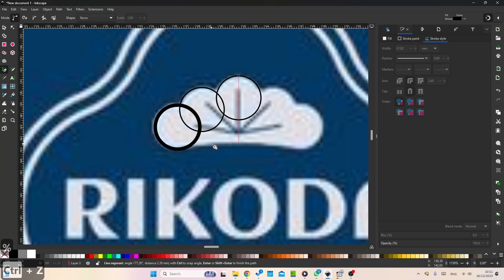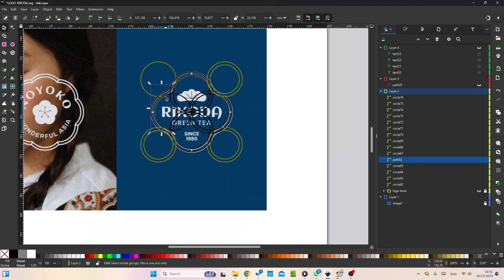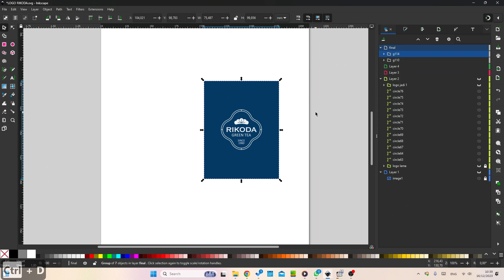[timelapse] create logo like Rikoda greentea Inkscape